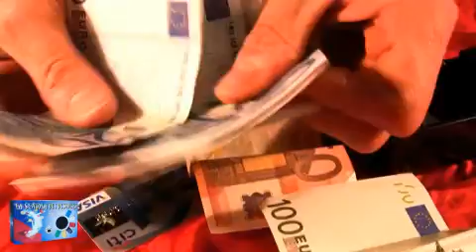Boite à apparition - La Boîte tiroir - Fantastic Box -~- par BeMagie.fr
ou sur notre boutique